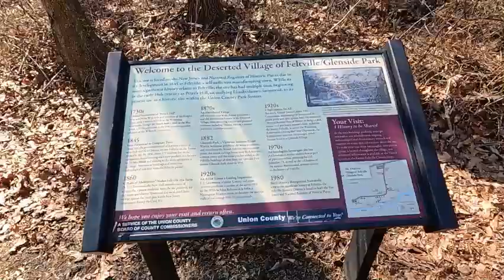Hiking the Historic Watchung Mountains in NJ